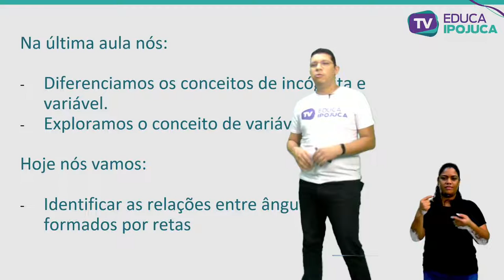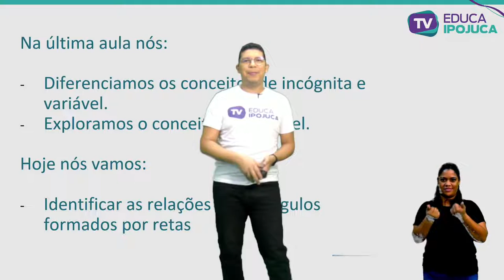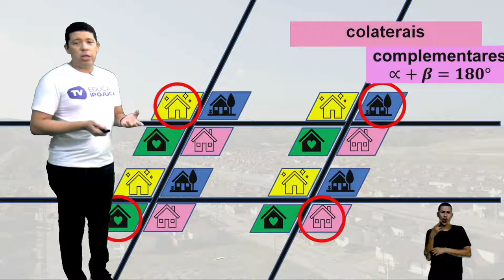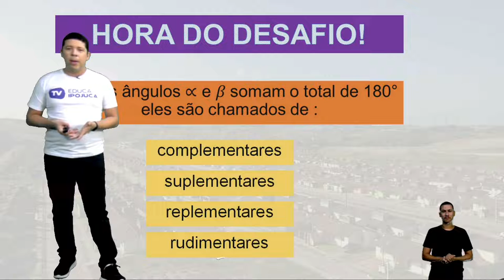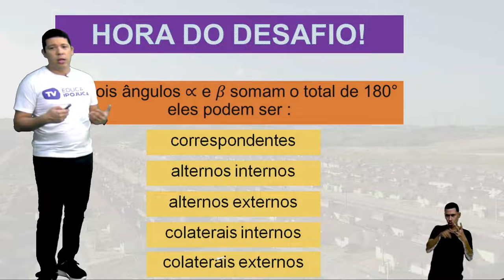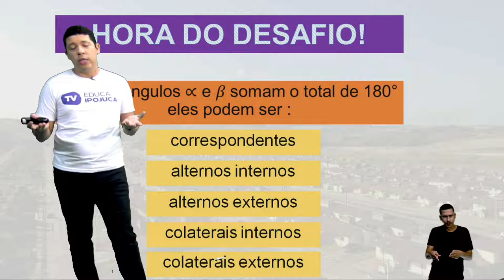MATEMÁTICA - RELAÇÃO ENTRE ÂNGULOS FORMADOS POR RETAS - EJA III - AULA Nº021